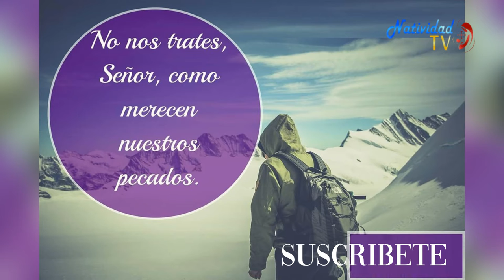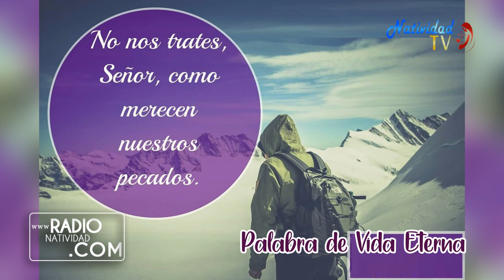SALMO DEL DÍA Lunes, (14/03/2022) P. Carlos Javier Garcia Mora